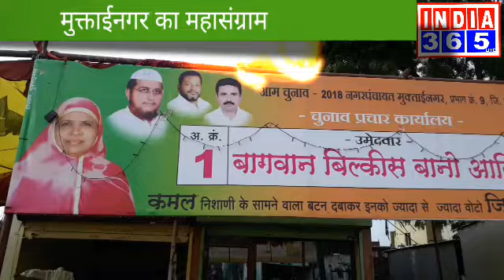मुक्ताईनगर-बिलकीस बानो आसिफ बागवान की प्रचार मे बढत,प्रभाग 9 से है उमिदवार...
अयाज मोहसिन, इंडिया365 लाईव्ह.